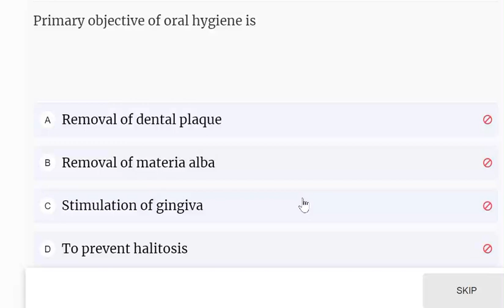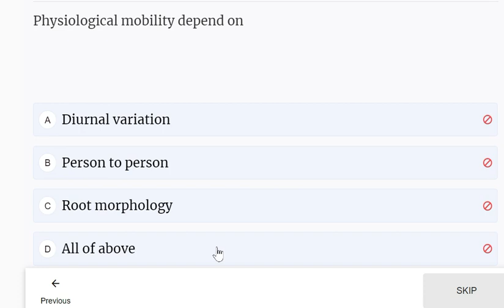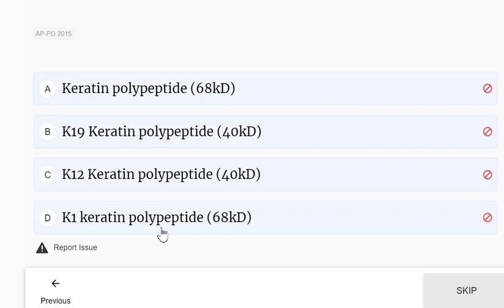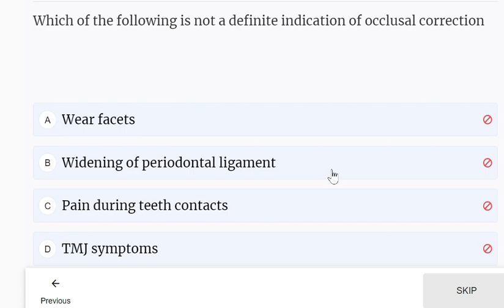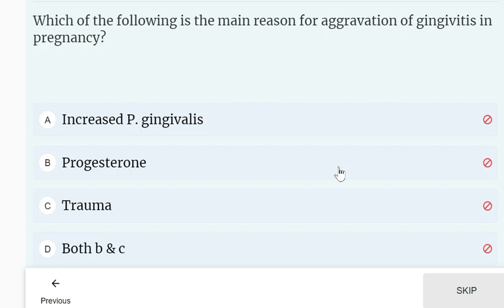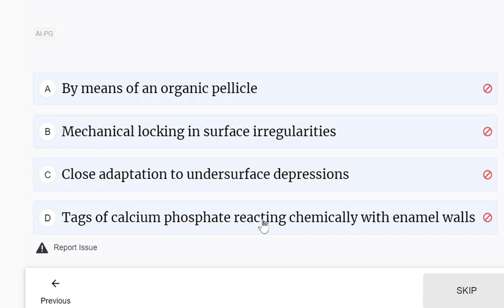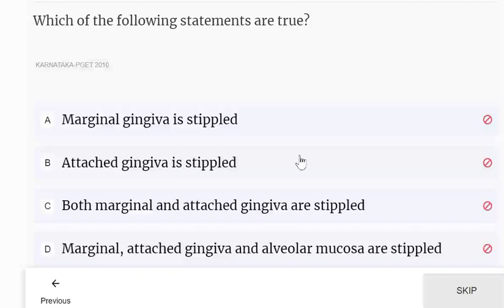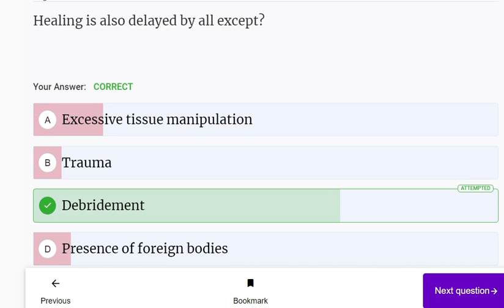MCQs in Periodontology - Practice Session - Target MDS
Practice these Periodontology MCQs with me to prepare yourself for upcoming competitive MDS entrance Exam.